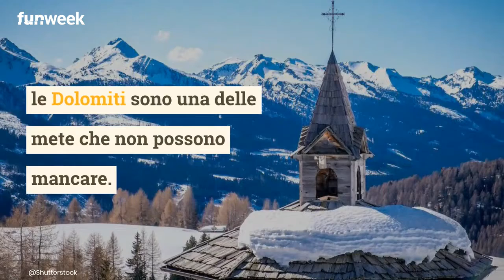Dolomiti, la città che si trasforma quando il sole sorge e quando tramonta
Nella bellissima Val di Fassa si trova la Fata delle Dolomiti: una città che cambia colore all'alba e al tramonto creando panorami fiabeschi. È Moena, città racchiusa in una valle e dominata dalle cime del Latemar e della Vallaccia. Ma secondo una leggenda a tingere le montagne di rosa non sono i raggi del sole.

LEGGI ANCHE:-- Toscana, il borgo magico delle fate: ecco perché dovete visitare questo piccolo gioiello in Garfagnana